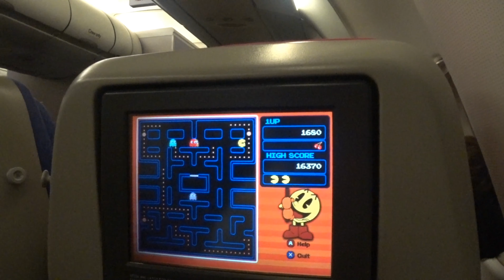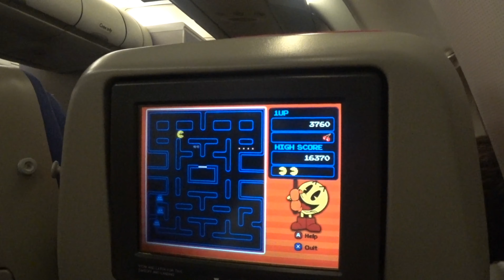Togakushi SnowMonkey Teamlab I อุทยานแห่งชาติ Myoko Togakushi Renzan ออนเซ็นลิง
Togakushi SnowMonkey Teamlab
@Snow Trail in Sacred Cryptomeria Trees Forest
@Jigokudani Yaen Koen